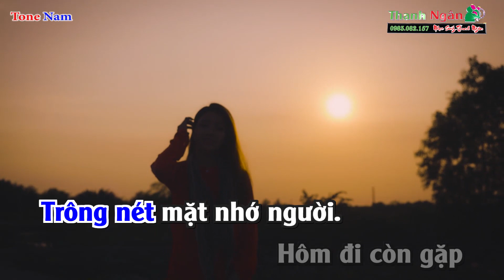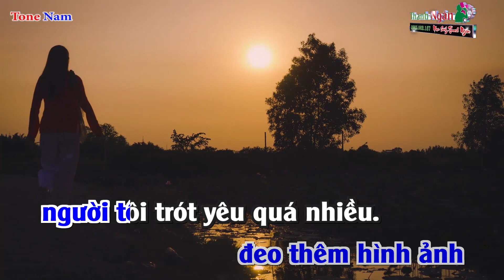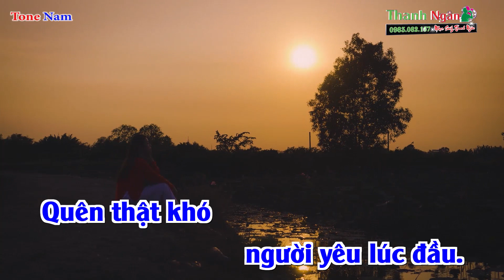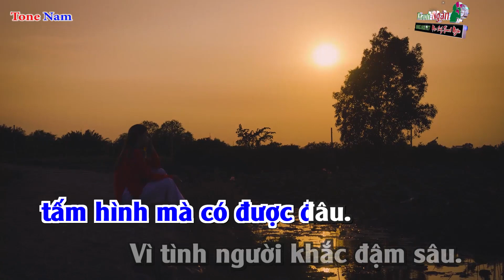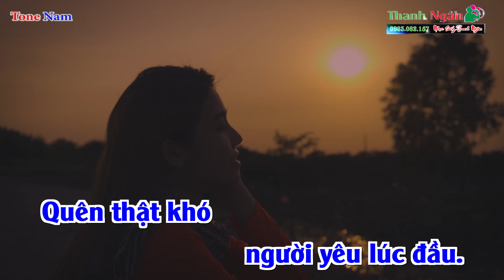Tấm Ảnh Không Hồn Karaoke Tone Nam Dễ Hát - Karaoke Nhạc Sống Thanh Ngân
Bài hát : Tấm Ảnh Không Hồn
Sáng tác : Hoài An
Thể loại : Nhạc Sống karaoke
Lời Bài Hát :
Tôi ngó về cuối trời,
tay ôm kỷ vật tình yêu giữa tôi với người.
Chỉ còn xót lại tấm hình gìn giữ được thôi.
Hình hài này giết lần tôi
cũng bởi lời thề non hẹn suối.

Trông nét mặt nhớ người.
Hôm đi còn gặp nỉ nôi suốt đêm những lời:
Nào là nói tặng tấm hình để bớt lẻ loi
và còn thề thốt đầu môi:
Yêu chỉ có mình tôi suốt đời.

Từ khi tôi yêu người,
chân trời góc biển ngược xuôi.
Thấy hình thay mặt để tôi
chia sẻ những khi buồn vui.
Ước vọng cùng người nên đôi.
Bây giờ tan thành mây khói
vẫn còn tôn thờ bóng không hồn.

Tay hứng trọn mối sầu
đeo thêm hình ảnh người tôi trót yêu quá nhiều.
Vài lần muốn hủy tấm hình mà có được đâu.
Vì tình người khắc đậm sâu.